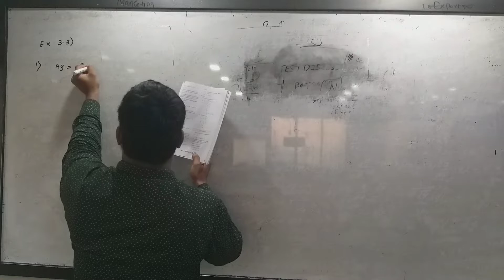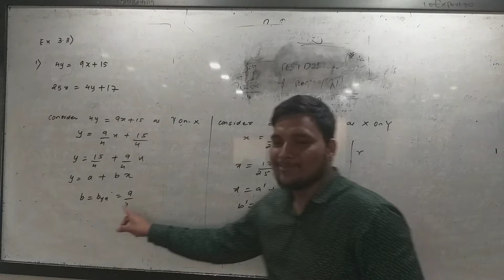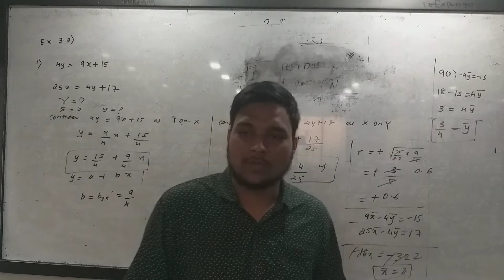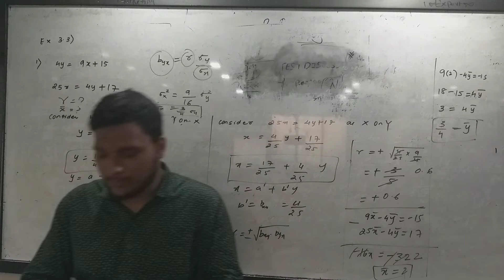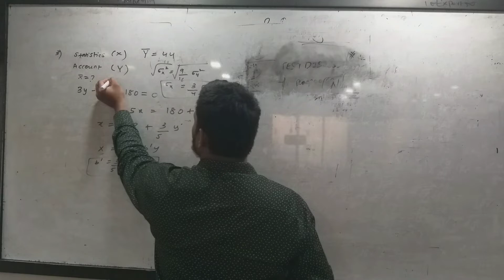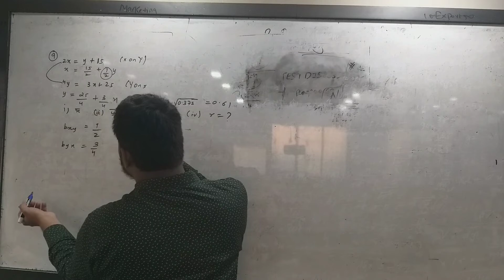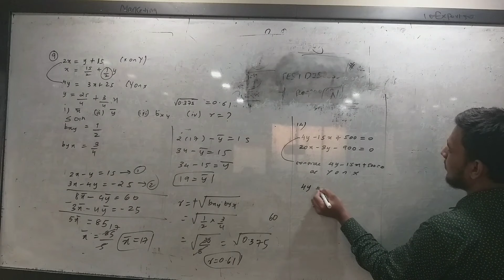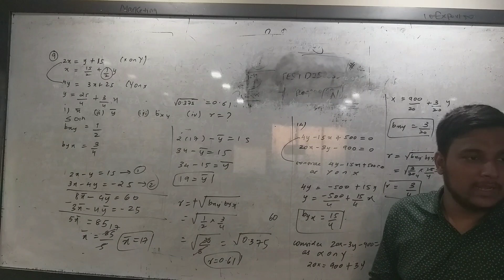Class 12 Commerce linear Regression lecture 2